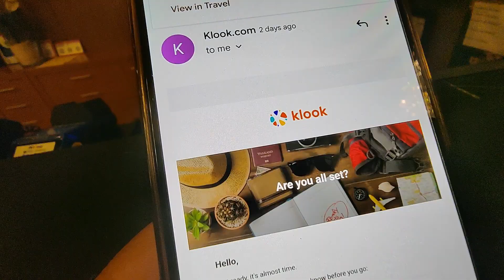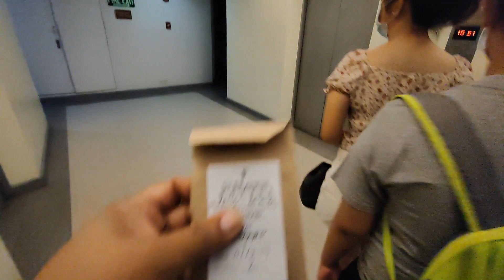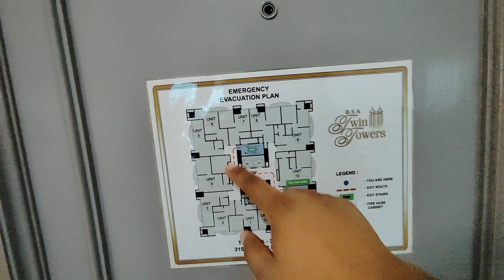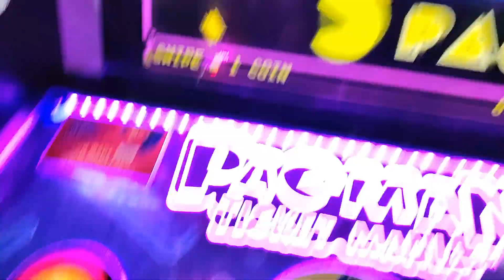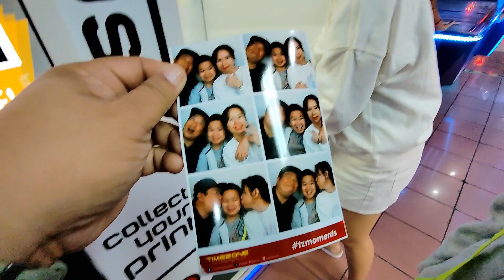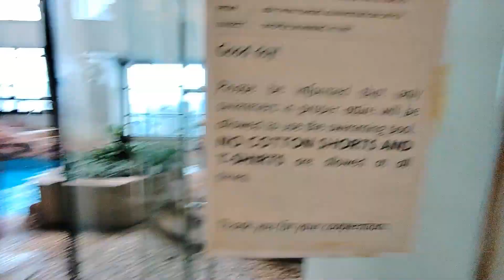BSA TWIN TOWER STAYCATION INFRONT OF SM MEGAMALL (KLOOK PH )